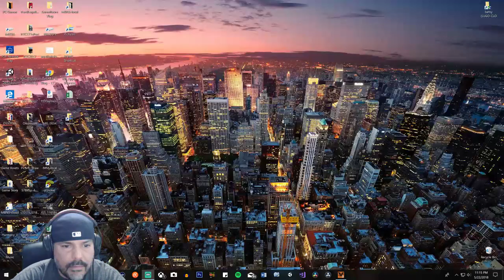Mingo on State of Decay 2: Part 1 Twitch Live Replay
I love State of Decay 2 like I've never loved a game in a long while. Zombie survival, excellent base management and good ol fashioned head smashing.